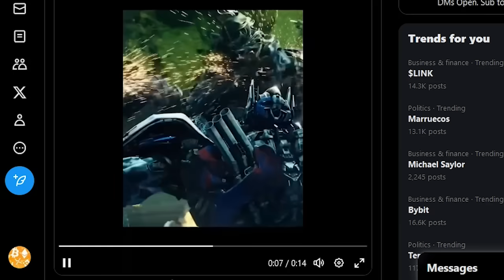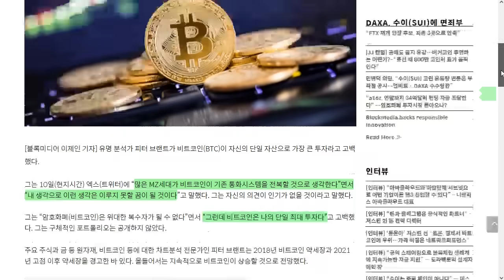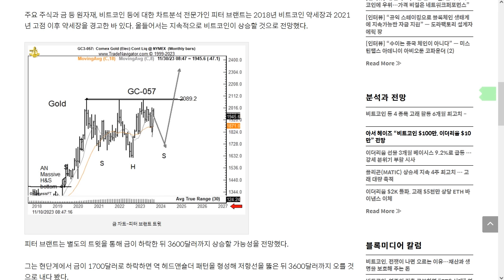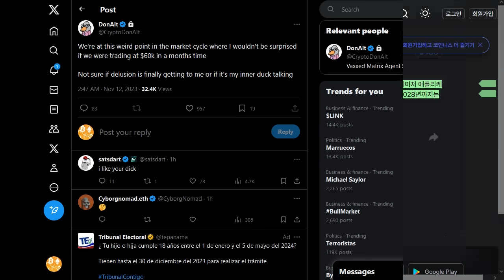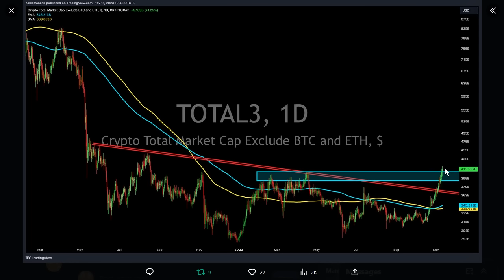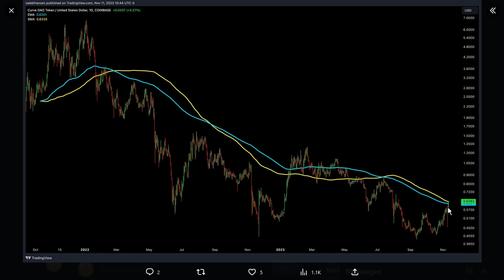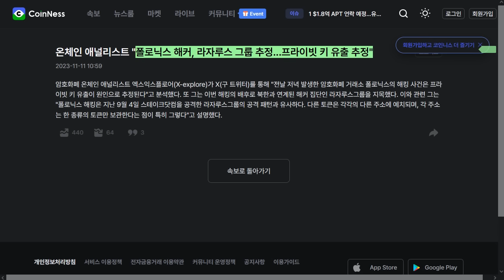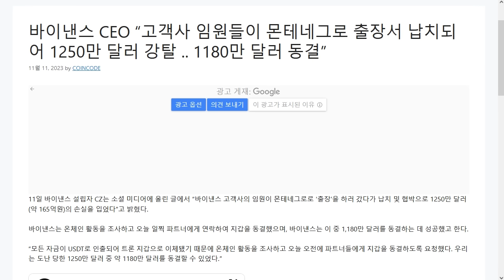11/12) 돈 알트와 세일러의 과감한 비트코인 예측! 알트들 달린다! 이더리움, RNDR, 파일코인, FTT, Luna2, CRV, ENJ, 레이븐, 룸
암호화폐를 안전히 보관하자!  알고랜드 200 개 증정 이벤트(11월 16일 까지)
디센트 암호화폐 지갑  20% 할인 링크 (25번째 비밀단어로 보안 강화!)

USDT(TRC20) : TGAQ6KEBks5ETChnrWvqPGrDMVhMmqTBPu

스트라이크 비트 후원 : 아이디 cryptotomato

BTC: 1E8zit1Zkhx5DFEVfDAxqCFG4vw29mNjC4

ETH: 0x1cbc9f621e288584b5e8f8a01e62c71752a40406